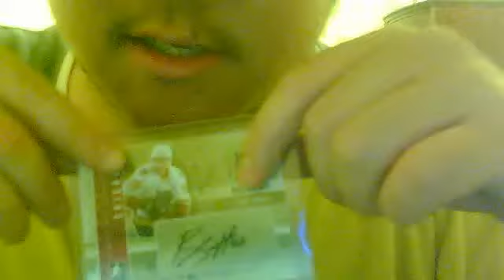Sweet Bill Sweatt PC Mailday from EQSportsCards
I got a nice PC mailday from EQSportsCards and it's an 11/12 Heroes and Prospects Autographs Bill Sweatt. Thanks for the card.